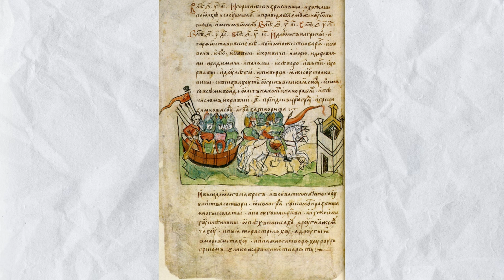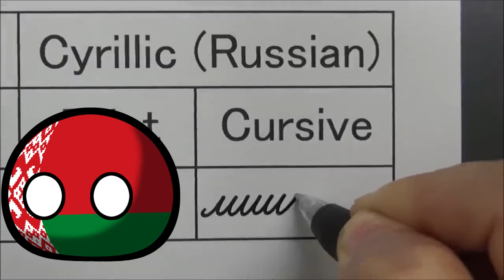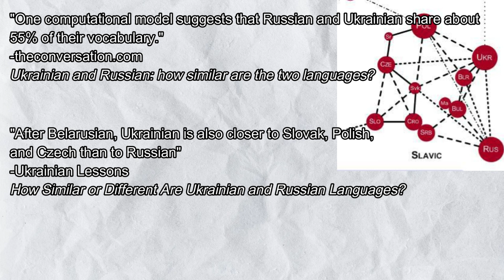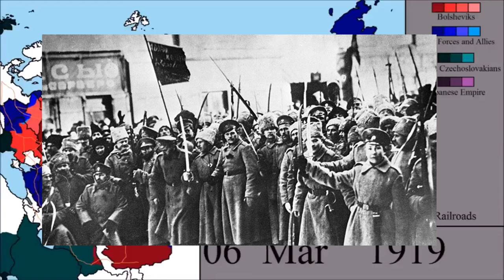Ukraine, Russia and Belarus, How did we get here? A History of the Eastern Slavs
A History of the Eastern Slavs, Ukraine, Belarus and Russia! So the Eastern Slavs have a complicated history huh? Yea, they do, but it is also super fascinating! From the United Kievan Rus to the small bickering statelets to the overwhelming force of the Mongol Horde, to Polish and Russian domination these Slavic peoples have had a rough ride. Even with the situation now being troubling, it's still very interesting to look back through time and see how we got here! So! Let's look into the twisting, turning history of Russia, Ukraine and Belarus!

Part 0: Introductions (00:00)
Part 1: The Slavic Rome (01:04)
Part 2: The 3 Slavic Societies Form (05:49)
Part 3: The 3 Slavic Societies Harden (10:26)
Part 4: The 3 Slavic Societies Collide (15:42)
Part 5: The 3 Slavic Societies in the Modern Day (20:12)
Part 6: Final Remarks (21:45)